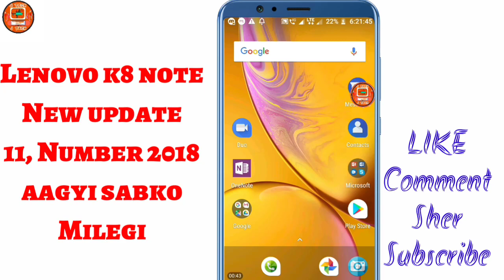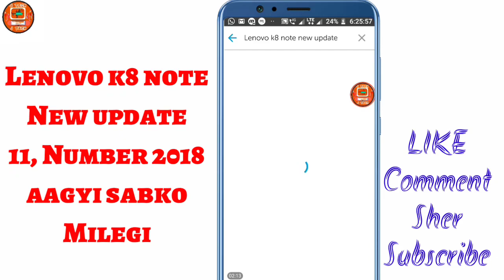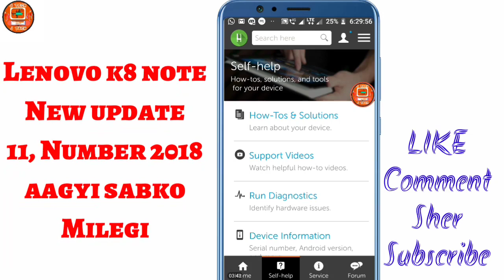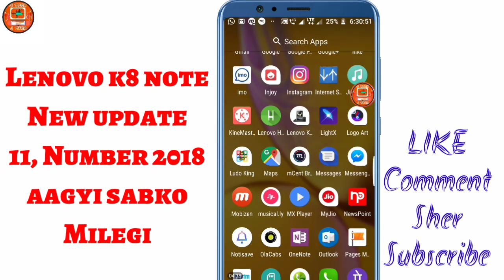Lenovo k8 note new update/number/11/2018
Hello dosto keise hai AAP to aaj hum is video me baat karne bale hai Lenovo k8 note ke New update ke bareme me number ki New update aane Bali hai to chalye Suru kartehai